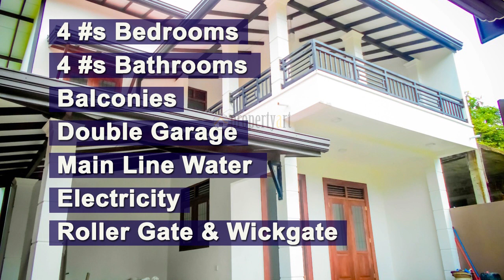Sold Out | විකිණී අවසන්....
PROPERTY ART
Luxury Two Storeyed House for sale
Thunandahena Road
Thunandahena RoadMalabe
8.0 Perch
Garden area
&2400 Sqft.
4 s Bedrooms
4 s Bathrooms
Balcony
Double Garage
Main Line Water
Electricity
Roller Gate & Wicket Gate
2 km to Kahantota
2 km to Pittugala
2.5 km to Athurugiriya Twon
Close to - Hokandara, Arangala, Athurugiriya, Thalawathugoda,
For more details
Sarath Samarathunga
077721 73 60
Rs. 24.5 Million (245 Lakhs)